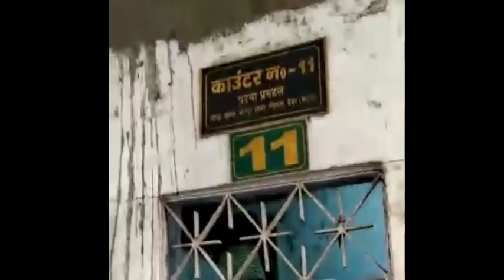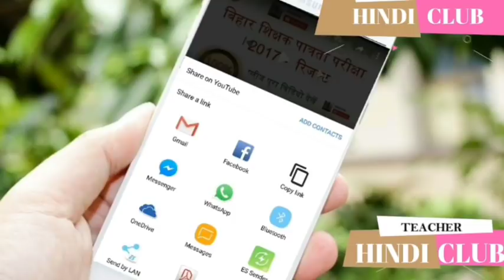Bihar STET LATEST UPDATE - BIHAR BOARD LIVE UPDATE कब आएगा STET का RESULT Hindi Club